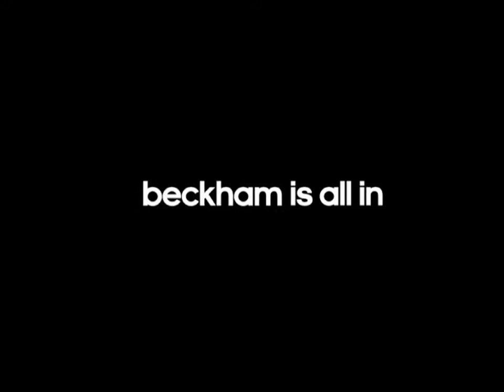adidas all in.mp4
Promotional video from the adidas all in campaign.